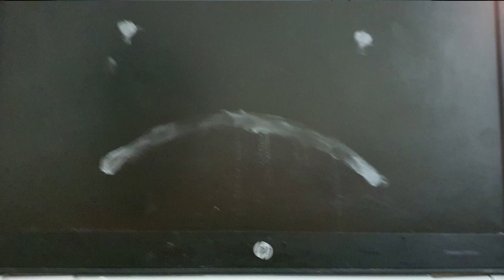Meine Quarantäne, Docupractice von Mohsin Shah